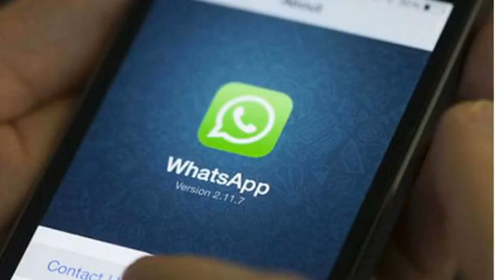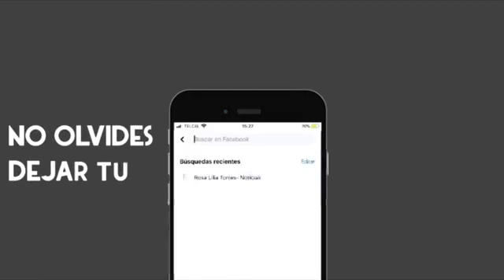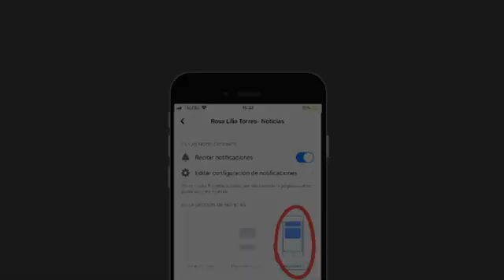PODCAST LO QUE ES #109 | REACTIVACIÓN ECONÓMICA